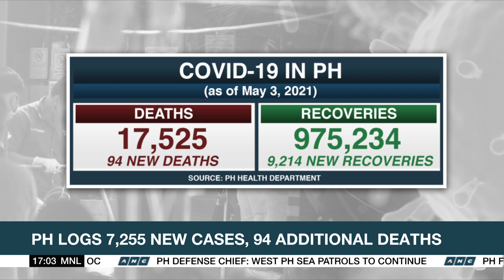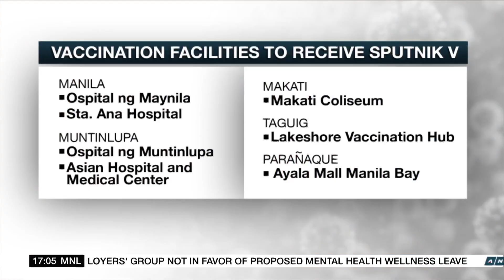PH logs 7,255 new cases, 94 additional deaths | ANC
Top Story: The Philippines reports 7,255 new cases, Monday.